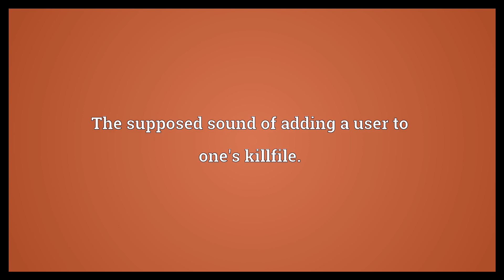Plonk Meaning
Video shows what plonk means. The sound made by something solid landing.. The supposed sound of adding a user to one's killfile.. plonk synonyms: Wikisaurus:police officer.  Plonk Meaning. How to pronounce, definition audio dictionary. How to say plonk. Powered by MaryTTS, Wiktionary